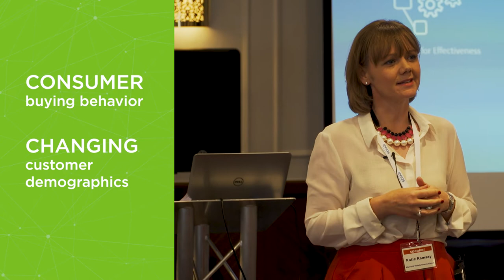What impact has technology had on the hospitality industry in the last decade?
Leading hoteliers discuss how technology helped hospitality businesses evolve to successfully operate in a digital world to accomodate changing customers, mindsets and channels and grow revenue.